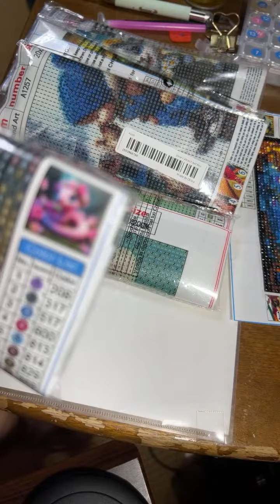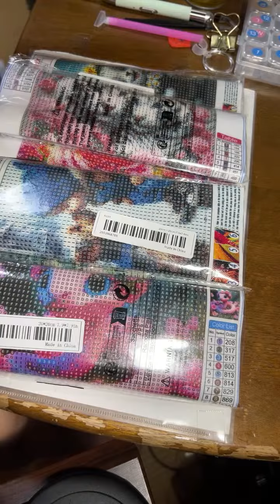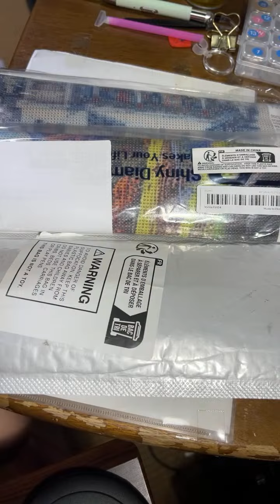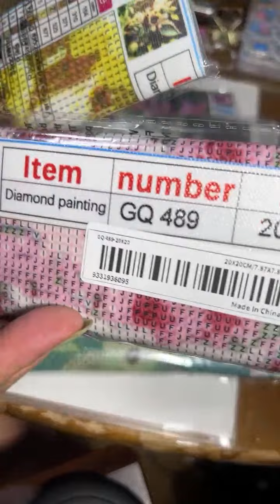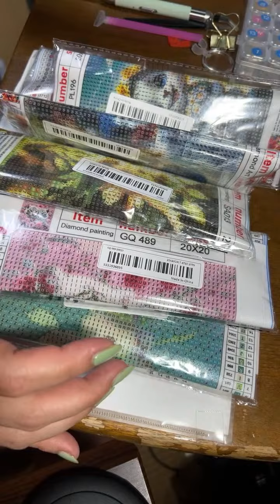Highlight 3:55 - 8:55 from Diamond Painting live#trending